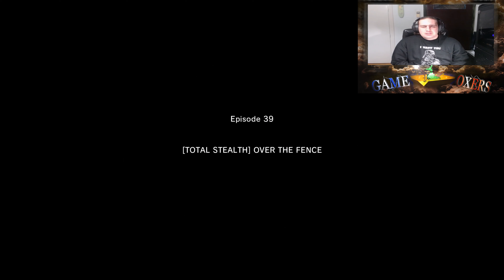METAL GEAR SOLID 5(Και η μάχη συνεχίζεται)[25]